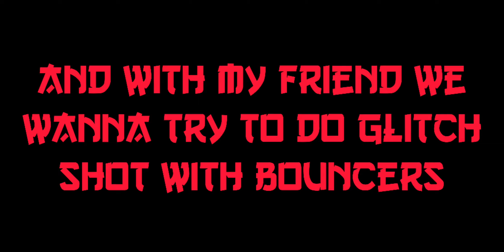New glitch with bouncers (tricks)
hmmmm nothing to say just soon i will post a big video with only glitched shot